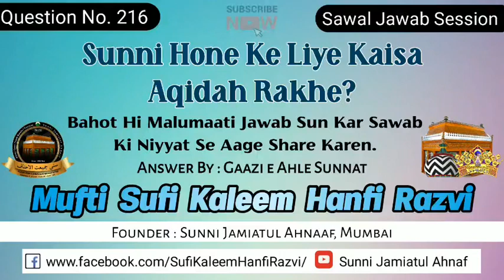Q. 216 | Sunni Hone Ke Liye Kaisa Aqidah Rakhe? | Mufti Sufi Kaleem Hanfi Razvi Sahab | S.J.A.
Sawal_Jawab Session

Sunni Hone Ke Liye Kaisa AQIDAH Rakhe?

Bahot Hi Malumaati Jawab Sun Kar SAWAB Ki Niyyat Se Aage Share Karen.

Voice 🗣️
Gaziye Ahlesunnat Mufti Sufi Kaleem Hanfi Razvi Sahab Qibla Mumbai
(Khalifa E Huzoor Tajushshariah علیہ الرحمہ)